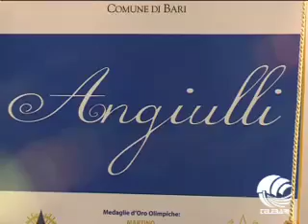TB Sport (29-03-12) parte III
ANGIULLI TENNIS